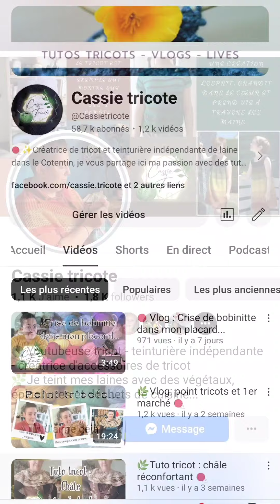🧶 1er challenge crochet... 🧶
🐝 Boutique en ligne de Cassie tricote🧶 FRAIS DE PORT OFFERTS DÈS 120€ D'ACHAT POUR LA FRANCE 📨